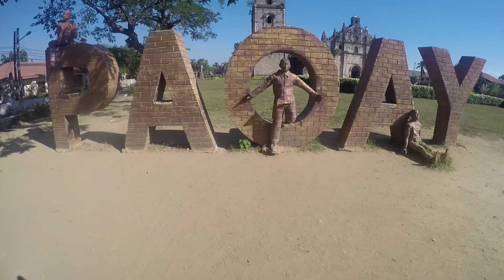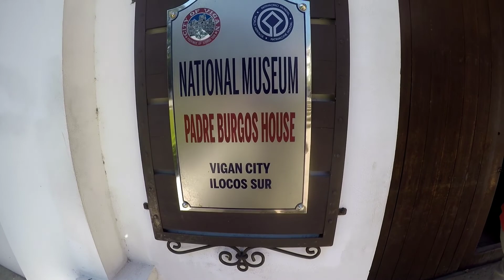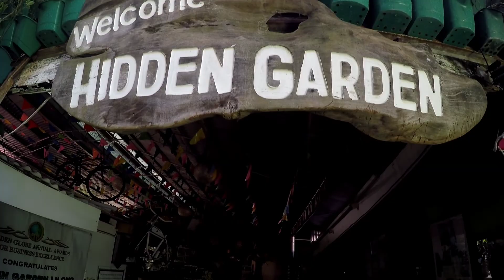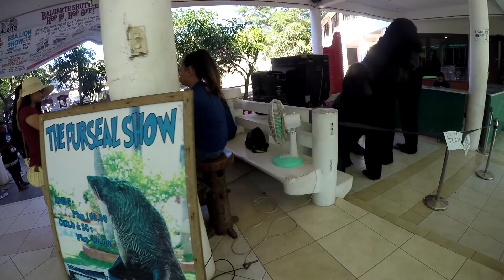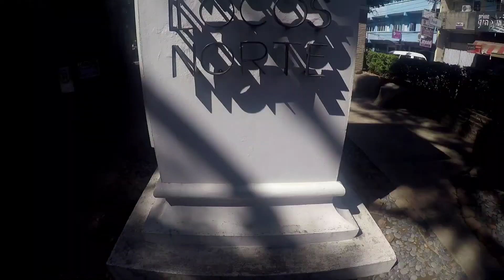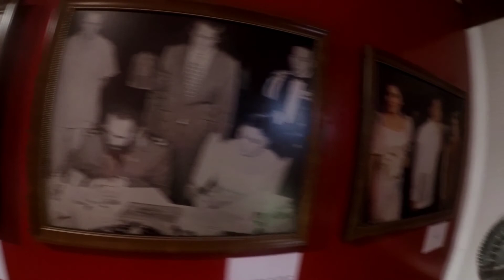ILOCOS TOUR | VIGAN | LAOG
Sharing our old  Ilocandia tour or ilocos tour. Dahil medyo sabik na sa gala. tsaga muna tayo sa throwback 😀.